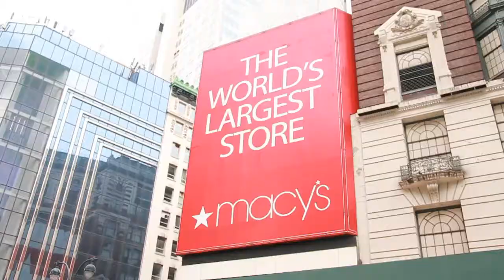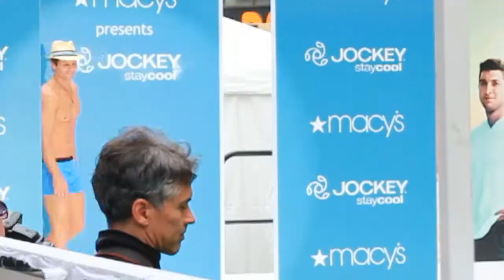Jockey's staycool fashion show at Macy's with Tim Tebow!